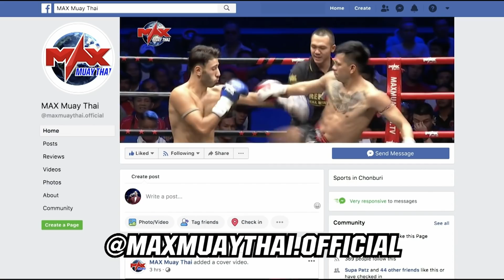26 กันยายน 2563/คู่ที่2/ Boulahri Hecham vs ป๊อปอาย ศิษย์สนธิเดช / The Champion Muay Thai